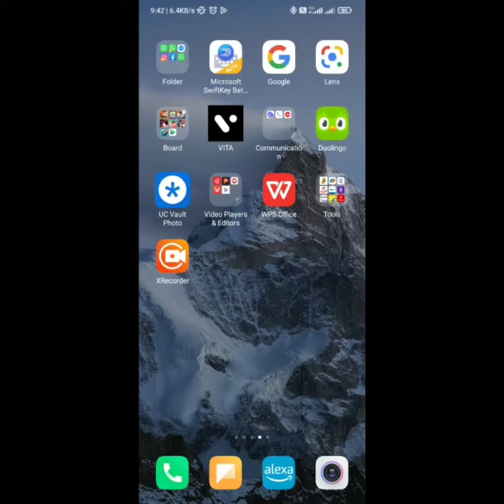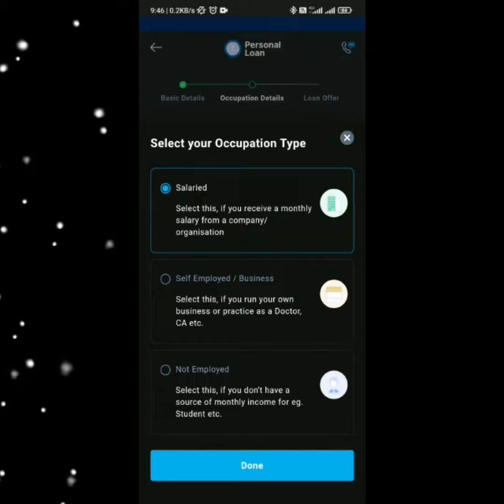paytm से 5 मिनट में लोन प्राप्त करो Paytm# Personal Loan# EMI Calculatorपेटीएम पर्सनल लोन ईएमआई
paytm से 5 मिनट में लोन प्राप्त करो Paytm# Personal Loan# EMI Calculatorपेटीएम पर्सनल लोन ईएमआई Paytm personal loan interest rate 2022
Paytm personal loan rate of interest
Paytm personal loan interest rate Calculator
Paytm 2 lakh loan interest rate
indrsyt INDRSYT IND95 SANJAY INDSANJAY$IND95#INDRSYT#